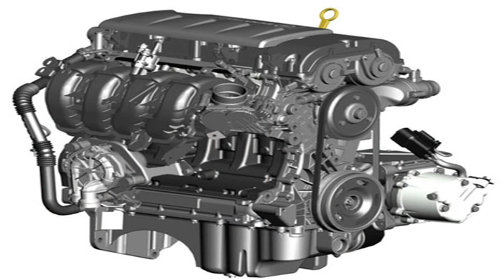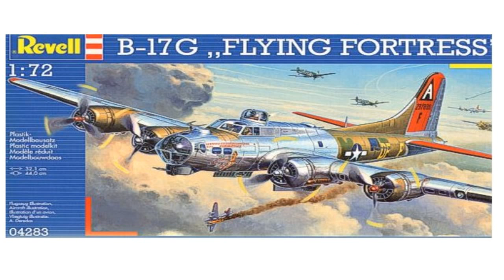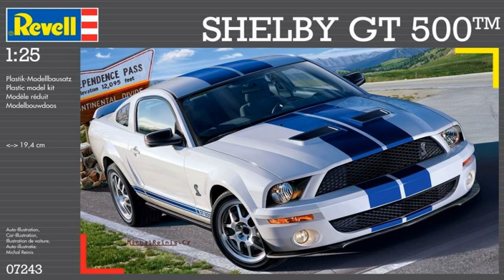REV WAR! Ferrari Enzo vs Zonda F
I proudly show you for the first time a sound comparison between the Ferrari Enzo and its successor, the LaFerrari! The Enzo is fitted with the infamous stra.

Facebook: Twitter: Car Blog: My Vlogs: .

We spent a truly epic day driving the LaFerrari and the Ferrari Enzo in the hills, where we managed to test the power of both cars. We placed a few GoPros on.

LaFerrari vs Ferrari Enzo.